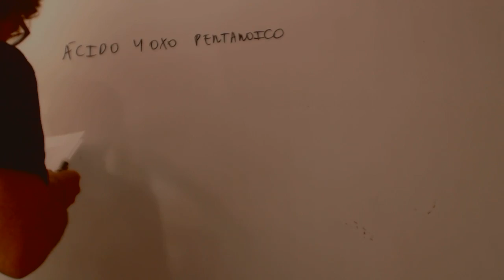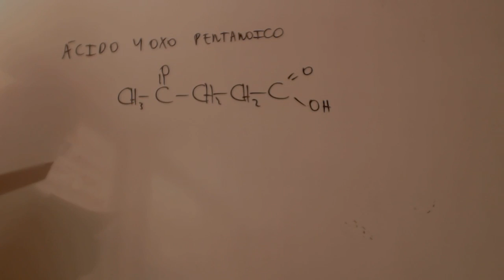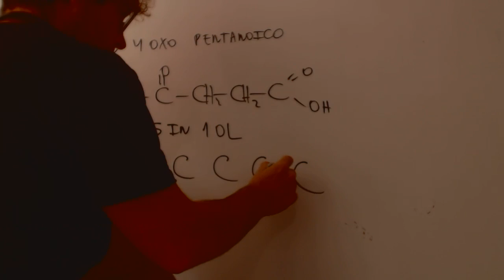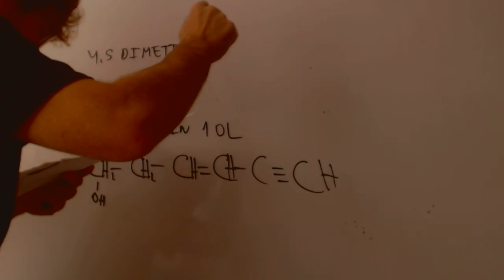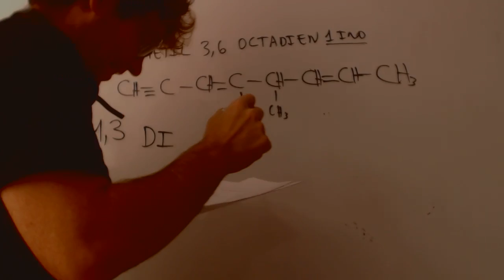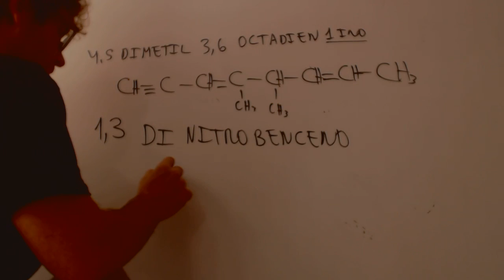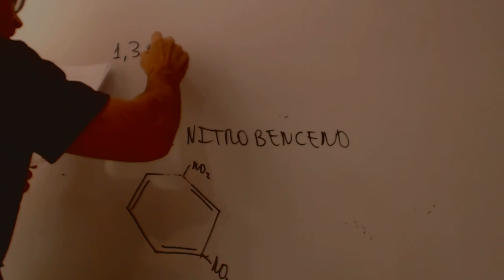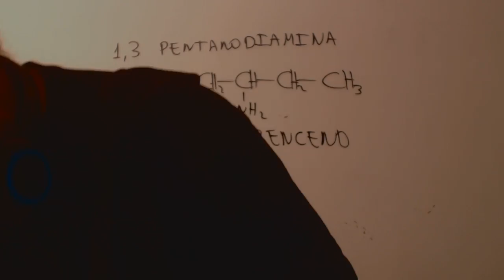Formulacion organica ejercicios 02 Quimica Acceso CFGS Academia Usero Estepona